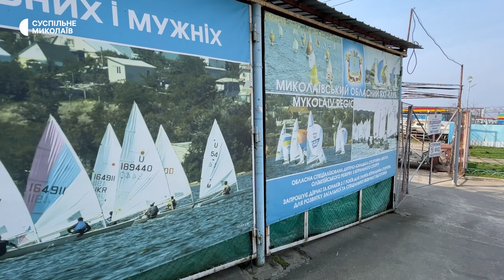Аби зберегти судна у Миколаївському яхт-клубі, їх спустили на воду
У Миколаївському обласному яхт-клубі почали спускати на воду дерев’яні крейсерські яхти, яким перебування у воді необхідне для підтримання технічного стану. Станом на 22 травня вихід в акваторію заборонений.